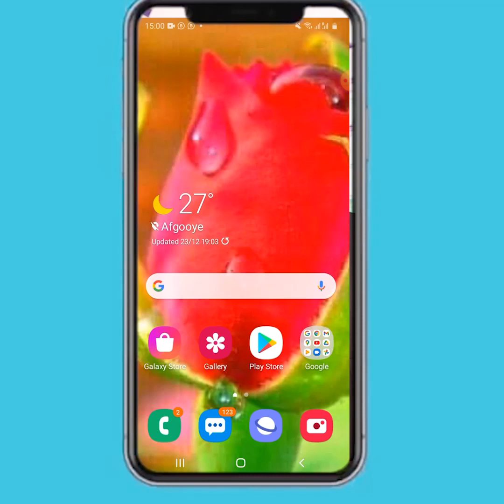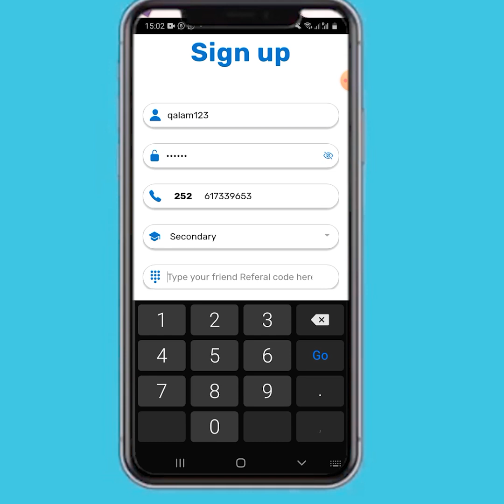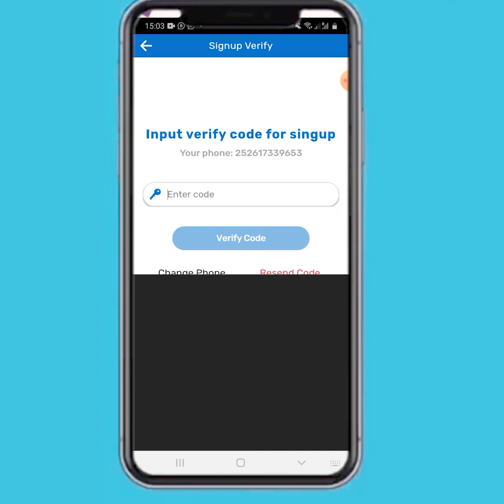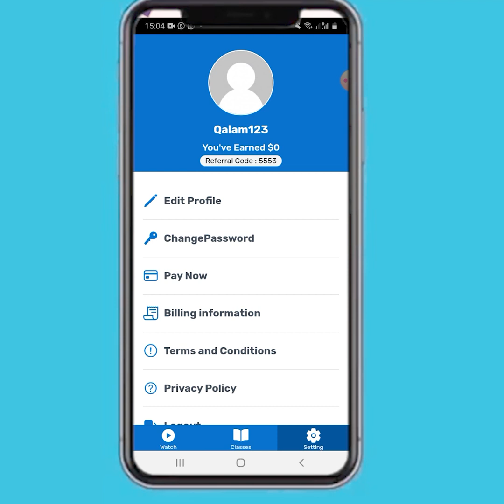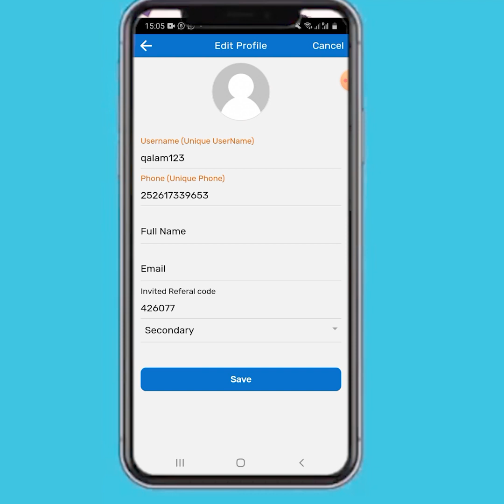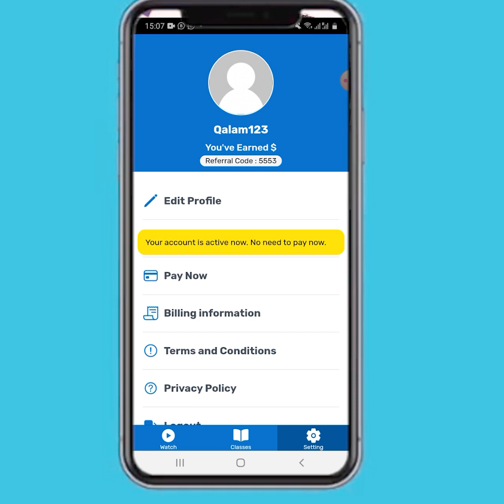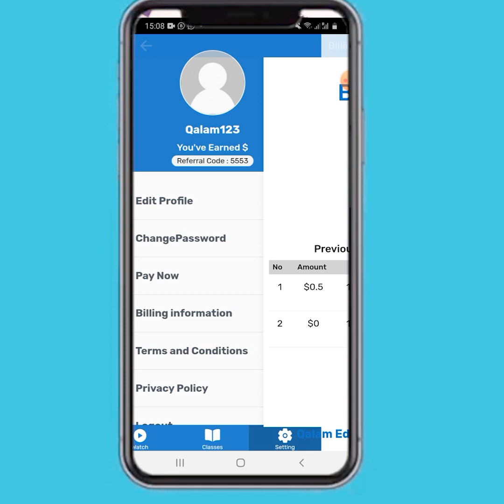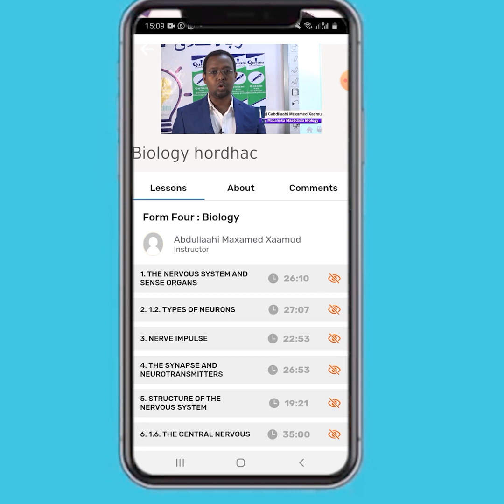Sidee loo soo dajistaa App-ka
Waa App aad ka heleyso Cashirada Dugsiga H/Dhexe iyo Sare.